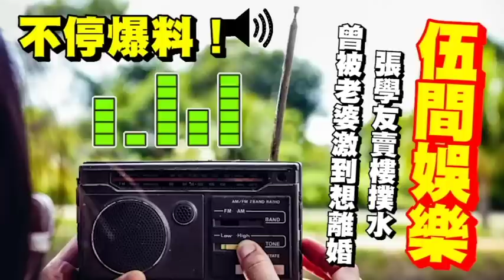張學友離婚！？4年「花10億」太敗家了？含淚「控訴羅美薇」豪擲上億「投資打水漂」創業失敗仍不知錯？憤怒揚言「不改就離婚！？」歌神太太「真面目瞞不住了！」